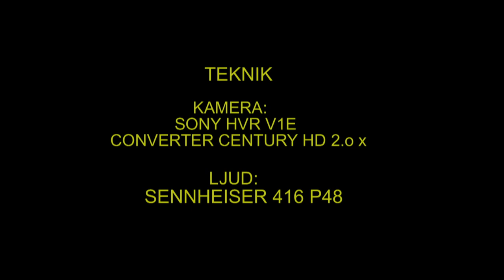SANDLÖPARE Sanderling (Calidrid alba) Klipp - 806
Sandlöpare. Ottenby Öland 26-Augusti 2012, Sanderling in Sweden,  AROS FILM Fotograf: Gunnar Fernqvist.